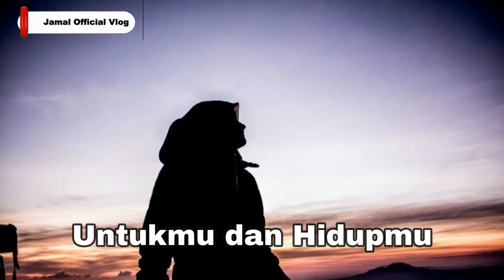Baik Baik Sayang Wali Band (Lirik) Cover by Rahayu Kurnia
baik baik sayang
wali band
cover Rahayu kurnia